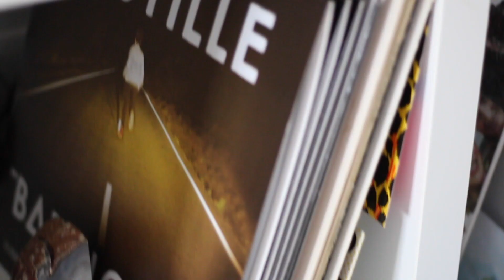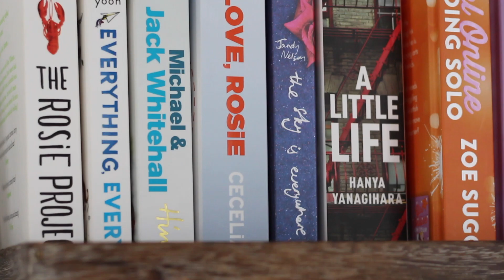Room Tour 2017 | Jess Louise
iMovie

17

What are you studying at A Level?
Philosophy, Business, and Sociology

xoxo
Jess